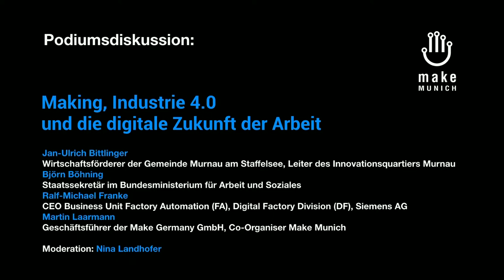2019 - Podiumsdiskussion: Making, Industrie 4.0 und die digitale Zukunft der Arbeit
Podiumsdiskussion mit

- Staatssekretär Björn Böhning
- Siemens CEO Ralf-Michael Franke
- Jan Ulrich Bittlinger
- Martin Laarmann

Moderation: Nina Landhofer

Mit Grußwort von Jürgen Enninger, Leiter Kompetenzteam Kultur- und Kreativwirtschaft Landeshauptstadt München

Staatssekretär Björn Böhning Siemens CEO Ralf-Michael Franke Jan Ulrich Bittlinger Martin Laarmann Moderation: Nina Landhofer